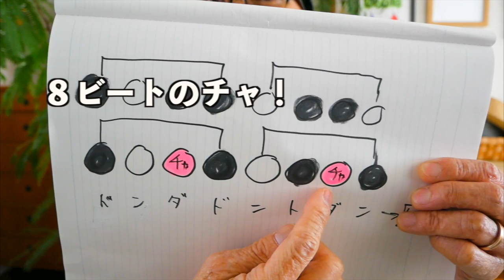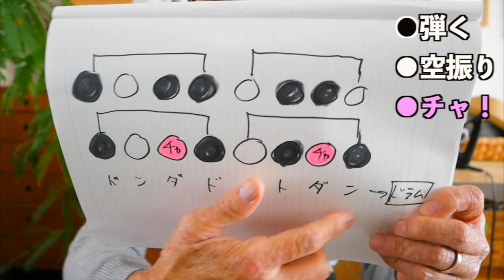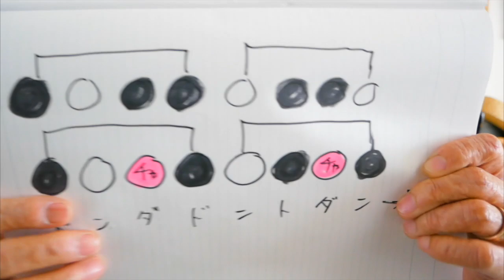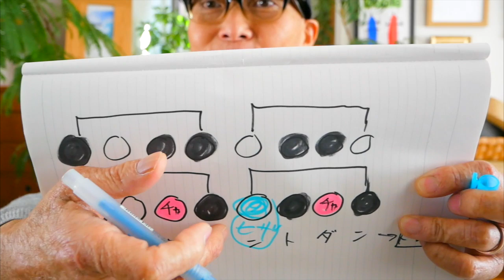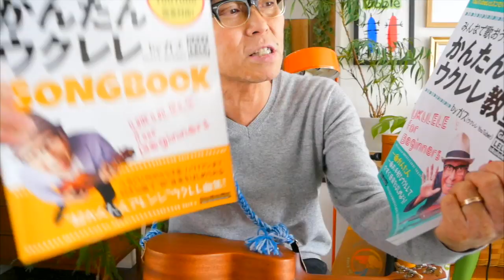【永久保存版】ウクレレ中級者リズム ②「８ビートのチャ！」完全解説！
８ビートを弾くガズの右手をドアップで研究！